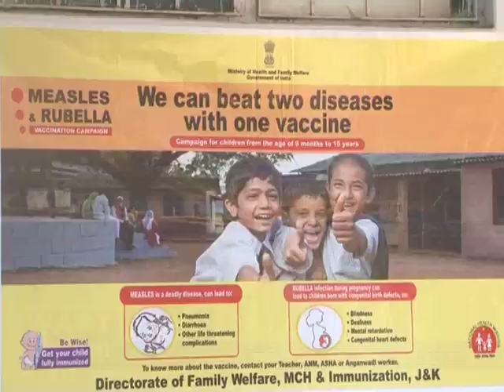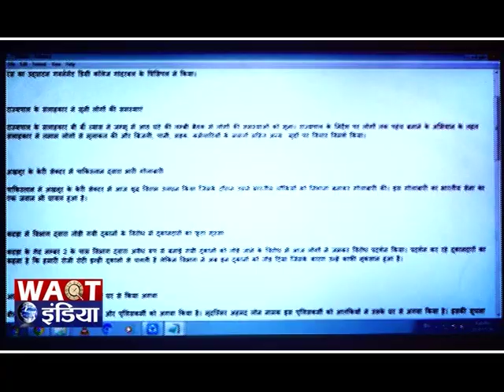उधमपुर में शुरू की गयी मीसल्स और रूबेला कैंपेन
उधमपुर में आज डीडीसी उधमपुर, श्री रविंदर कुमार, आईएएस के निर्देशानुसार  मीसल्स और रूबेला कैंपेन शुरू की गयी । यह कैंपेन गवर्नमेंट एमएल हायर सेकेंडरी स्कूल में एडीसी उधमपुर, गुरविंदर जीत सिंह और सी पी ओ उधमपुर, श्री राजीव भूषण की देखरेख में शुरू की गयी । सीएमओ उधमपुर डॉ. के.सी. डोगरा, एम एस डी एच उधमपुर, डॉ विजय बस्नोत्रा, डिप्टी सी एम ओ, डॉ एस डी अत्रि, डी आई ओ, डॉ संतोष शर्मा, डीएचओ, डॉ जनक राज, डीटीओ डॉ के एल शर्मा, प्रिंसिपल श्री अजय वशिष्ठ और स्कूल के स्टाफ के सभी सदस्य इस मौके पर मौजूद थे। सभी बच्चों ने एम आर का टीकाकरण करवाकार अत्यधिक उत्साह दिखाया।